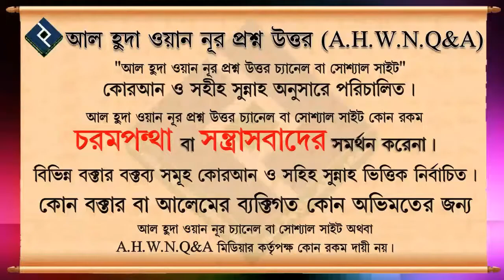দোয়া এ সানা কী প্রত্যেক সালাতে পাঠ করতে হবে ᴴᴰ┇শায়েখ শফিকুল আলম সালাফি